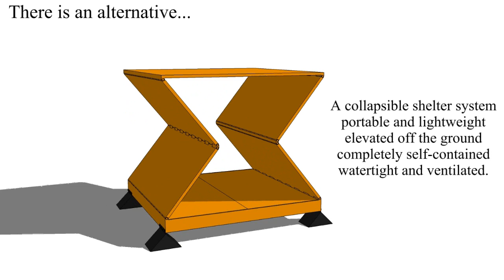Collapsible Emergency Shelter System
Designed and Developed by Peter F. Anthony

The base design concept incorporates a collapsible or folding structure that when collapsed or folded carries a very small footprint for storage and transport and when unfolded provides ample room for four adults secure short term accommodations.  The collapsible shelter system is simple, lightweight and portable.  Weight was a primary design and development concern so the smallest offering comes in at under 200 lbs utilizing a (patent pending) lightweight composite panel system making assembly quick requiring no more than two people to complete in less than 30 minutes.

The collapsible shelter systems primary design function is in separating and elevating the living space from the ground providing a safer, cleaner and drier environment for the occupants who may be living in this small area for more than a year and possibly up to three years.  Ground mounted synthetic tents are the most common emergency shelters currently provided to disaster victims worldwide.  In some disasters the need is so great that even a simple poly-tarp serves as a shelter.  The major problem with these types of shelters is they force the occupants to live directly on the ground in contact unable to avoid the unsafe conditions from pests, floods and excess humidity.  By elevating the collapsible shelter system a minimum of nine inches from the ground any environmental threat from ground contact and exposure is eliminated.

Everything required to assemble and anchor the collapsible shelter system is self contained within the collapsed unit including the only separate tool necessary...a simple nut driver.

The collapsible shelter system can breathe fresh air allowing ample ventilation to freely flow through entire unit with generous daylight awning windows and sliding access door all provided with insect screening for occupant safety and comfort.

It is waterproof.  When inclement weather strikes the unit does not leak.  The folding hinge design has been engineered to seal the interior surfaces tight and are all sloped to the exterior forcing moisture to flow to the outside.  All installed edge channel for the front and rear walls are engineered with a built-in counter drip flash feature which does not allow wind driven water to enter the living space.

The shelter system provides comfort in keeping temperatures more stable within as the envelope of the unit is insulated being fabricated from a rigid foam composite core with an thermal resistance value between 6 and 6.5 per inch.
Finally, the shelter system is lightweight and portable making it re-usable and transitional as temporary shelter or housing for longer periods of time.  The occupants, because of the durability inherent with composites can use the shelter to live while making the transition to more permanent housing.  When the shelter is no longer needed it can easily be collapsed, collected and transported to a storage area being made ready for deployment quickly when the need arises.

Traditional materials and methods have historically shown significant weakness being heavy, involving skilled labor and costly to the environment requiring large amounts of energy to process construct and  transport.  All three of most common traditional materials wood, steel and concrete were eliminated in the design process because of their known inherent weaknesses.  What was needed was something better and more durable than a tent staked to the ground but much lighter and portable than a travel trailer, park model or mobile home.  Composites were the ideal structural system designed and engineered for the collapsible shelter system and originated as a solution to the recurring weight to strength issues common with current conventional shelter systems.

Transitional Shelter Designed by Peter Anthony